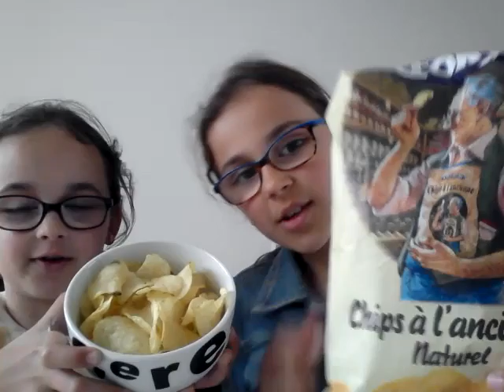Chips proefen met maja en caro kris goosens